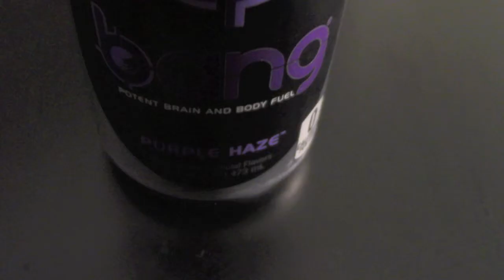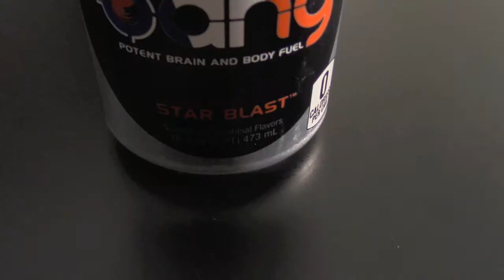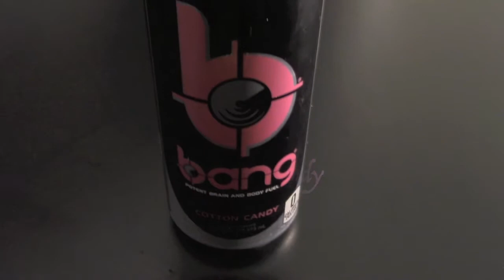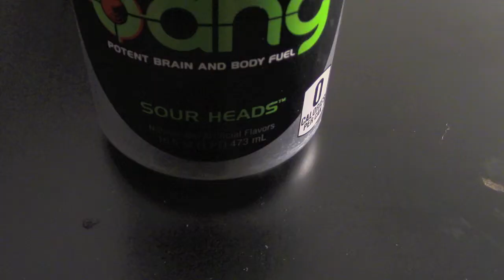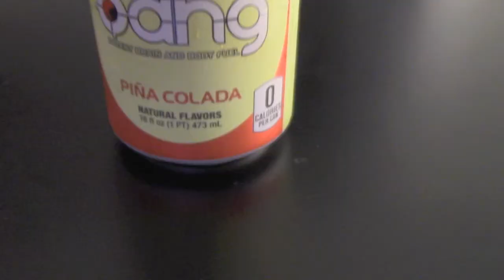7 More Bangs! - Consumption Report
I discovered more flavors of Bang! Potent Brain and Body Fuel! I used it to fuel my soul with thousands of milligrams of caffeine. Hears my attempt to drink them and comment on them. I'm really good and professional at this.